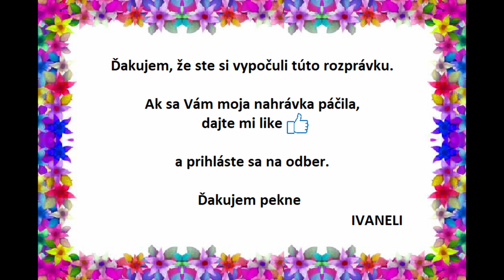Božena Nemcová - O VTÁKOVI OHNIVÁKOVI A MORSKEJ PANNE (audio rozprávka)